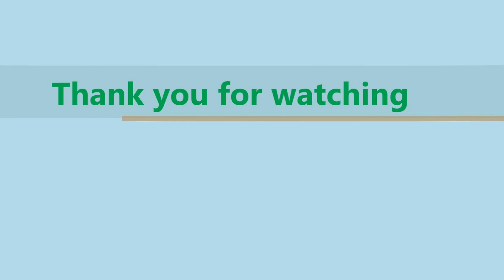Vintage Sewing Machine Music Box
Cool music thing. Good gift!